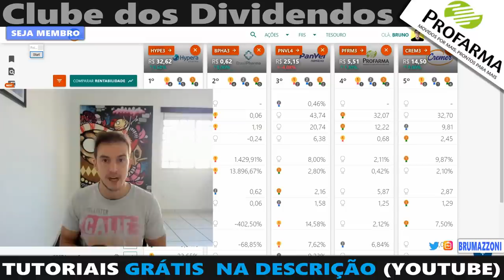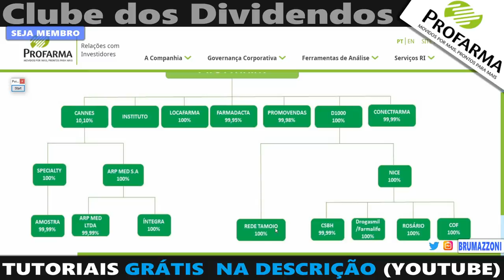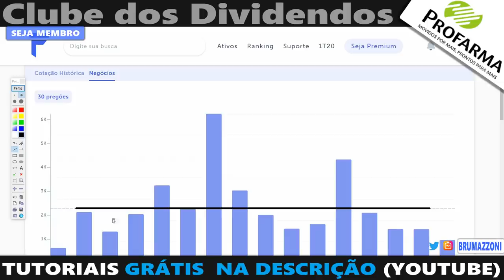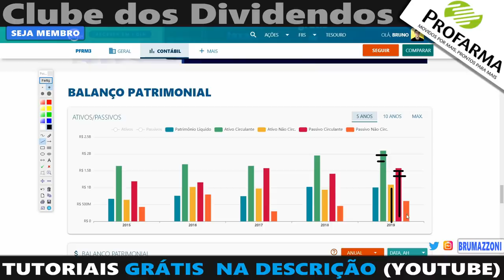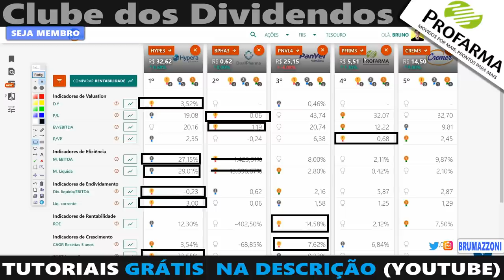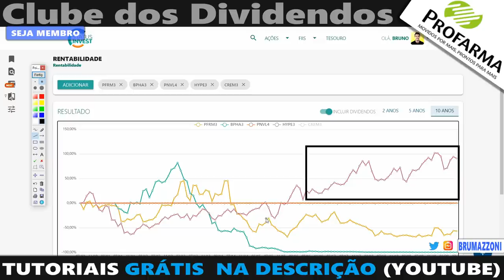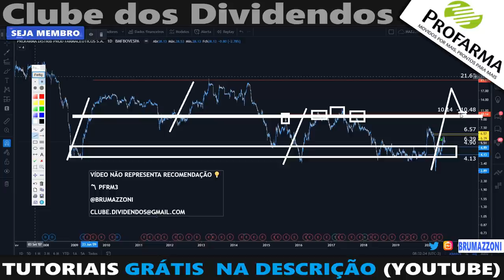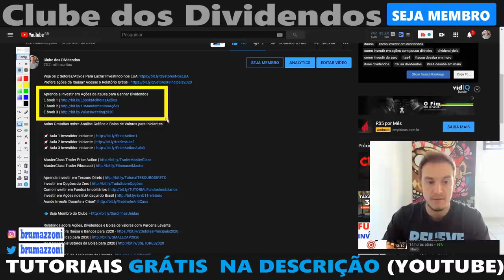Ação ainda "Barata" TurnAround Recente | PFRM3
Aulas Gratuitas sobre Análise Gráfica para Trading